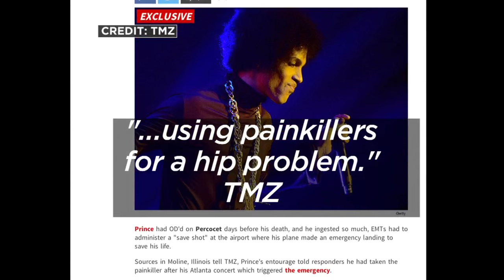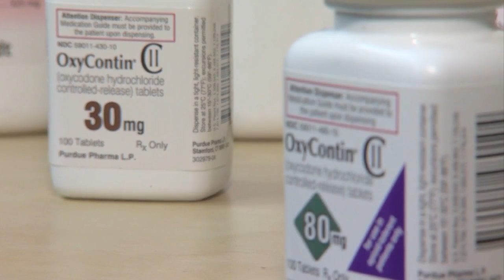Effects of Percocet Addiction On The Body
The celebrity gossip website TMZ reported that Prince was recently treated for an overdose of the prescription painkiller, Rachel Slavik reports (2:02). WCCO 4 News At 5 – April 22, 2016